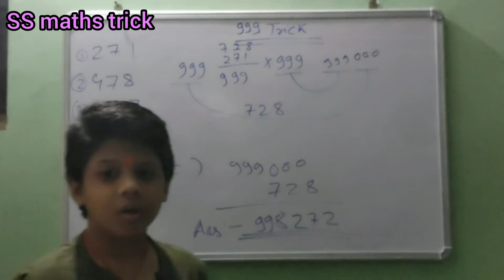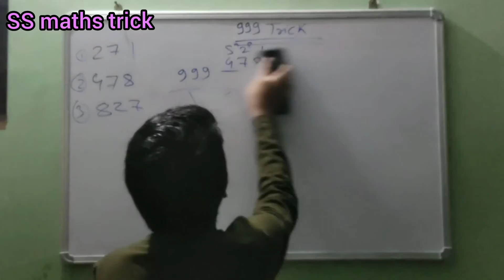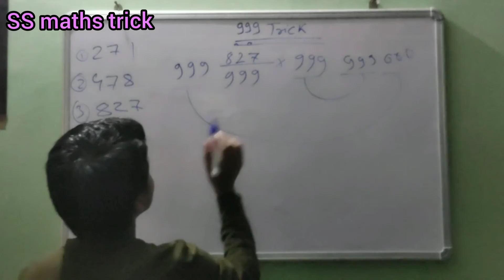Multiplication ka easy trick| 999 ka multiplication trick| DSSSB TGT PGT SSC CHSL KVS NVS CTET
Multiplication  ka easy trick|
999 ka multiplication trick|  9 ka Jadoo |multiplication trick in 999, this trick is very useful all student use this trick & this trick is coming Nevada entrance exam so friends follow & watching may  video |
MULTIPLICATION with 9, 99, 999, 9999. This Multiplication tricks in Hindi can help you any competitive exam like SSC CGL, SSC CHSL, SSC CPO, BANK PO, RRB, RAILWAY etc.

In this video season (SHORT TIME & TRICKS) I tech you math short trick in short time that will help you in any competitive exam.
Beyond the study their is hidden message at the end of the video. You Must Go and watch that too. Lot's of students are their in India who are not eligible to pay high fee for coaching. You are the one who can help them by sharing these video.

999 astuce de multiplication,

999 բազմապատկման հնարք,

999 astuce de multiplication,

Trik perkalian 999,

999乗算トリック

multiply trick math,
multiply tricks in math in Hindi,
free bitcoin multiply trick,
fast multiply trick,
multiply by 11 trick,
math trick multiply using lines,
trick to multiply big numbers,
multiply 9 trick,
multiply by 8 trick,
multiply trick,
multiply trick in Hindi,
multiply by 9 trick,
multiply batch trick,
multiply by 3 trick,
multiply by 7 trick,
multiply by 12 trick,
mathematical trick multiply by 11,
multiply trick Hindi,
how to multiply trick,
multiply magic trick,
trick of multiply,
multiply tricks,
fast multiply tricks,
tricks to multiply big numbers,
multiply short tricks,
math tricks multiply using lines,
tricks to multiply numbers,
tricks to multiply faster,
multiply by 9 tricks,
trick to multiply,
trick to multiply by 9,
trick to multiply by 7,
trick to multiply 2 digit numbers,
multiply by 5 trick
multiply trick,
multiplying,
multiply Karen ka asana tarlike,
multiply in excel,
multiply table,
multiply song,
multiply Karen ka trike,
multiply kais kart Hain,
multiply fractions,
multiply in Hindi,
multiply,
multiply sums,
multiply and divide,
multiply asap,
multiply album,
multiply app,
multiply any two numbers,
multiply a rails kata,
multiply and division,
multiply account,
multiply any two numbers in two seconds,
multiply and accumulate unit,
a multiply by b,
multiply batch,
multiply by 11,
multiply bitcoin,
multiply by SS math trick method,
multiply by 12,
multiply by lattice method,